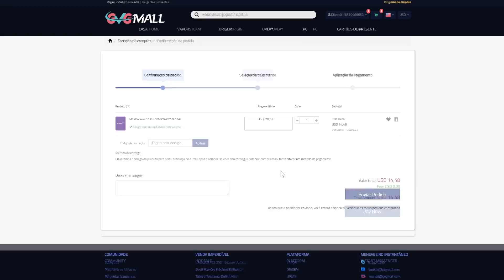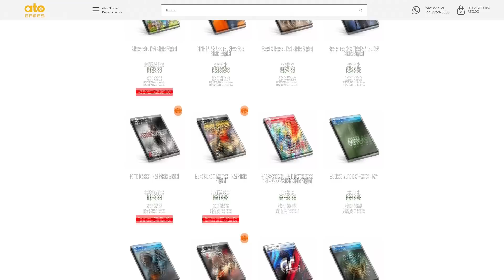CORRE !!! CÓDIGOS GRÁTIS PARA TODOS PS4 !!! JOGO GRÁTIS P/SEMPRE NO PS4 e PROMOÇÃO JOGOS ATÉ R$40 !!